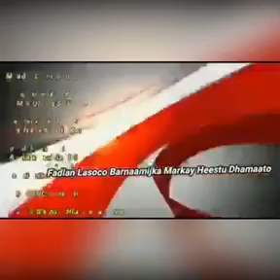Ibraahim oo ka hadlayaa faaladii khudbadii xalay uu London ka jeediyey Ex Wasiir Cabdilaahi (Cukus)!